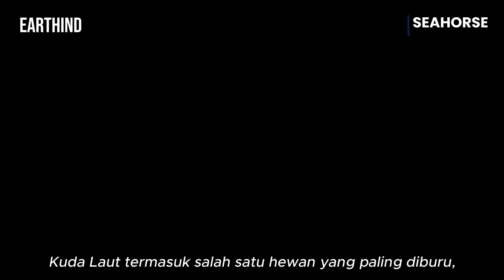Hewan unik simbol kesetiaan bawah Laut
Koreksi dari kalian sangat dibutuhkan dan mari kita sama-sama belajar agar menjadi insan yang lebih baik setiap harinya dan mari cintai Bumi kita.